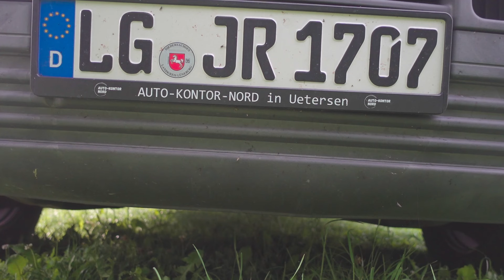Abschied von Schweden: Meine 3-wöchige Busreise endet!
der dritte und letzte Teil meiner Busreise durch Schweden. Ich hoffe ihr habt sehr viel Spaß mit dem Video, sollte es euch gefallen, hinterlasst doch gerne ein Kommentar, dass wir uns miteinander austauschen können, ich freue mich von euch zu hören.
Jan